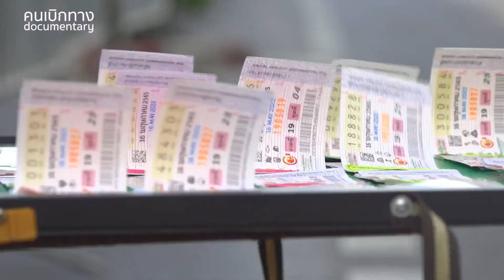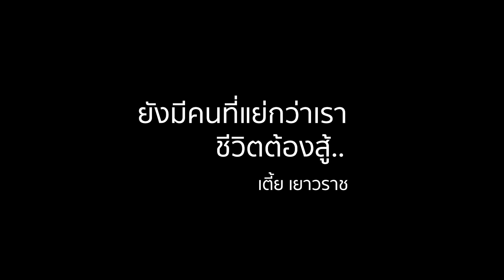เตี้ย เยาวราช ชีวิตที่ไม่ยอมแพ้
คุณพอมีเวลาซัก 8 นาทีมั้ย
ผมอยากให้คุณได้ดู และเรามาตั้งคำถาม และหาคำตอบไปพร้อมๆกันว่า
-คนที่มีความสุขกับการอาบน้ำ
-คนที่มีความสุขกับชีวิตวันต่อวัน
-คนที่มีคอนโด(ของเขา)ขนานาด 2x1 เมตร
-คนที่ไม่เคยยอมแพ้ แม้อวัยวะทำงานไม่สมประกอบ
-คนที่ยังทำมาหาเลี้ยงชีพด้วยตัวเอง
คนที่เราพูดถึงเขาเป็นคนแบบไหน เขาอยู่ได้อย่างไร
แล้วจริงมั้ยกับคำที่ว่า “ยังมีคนแย่กว่าเราในโลกใบนี้”
คำที่ขับเคลื่อนชีวิตของหญิงแกร่งคนนี้

ผมอยากให้คุณได้ดู
และรู้จัก “เตี้ย เยาวราช”